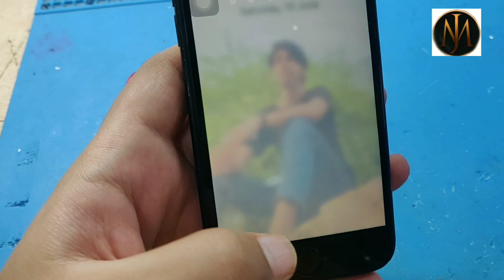I PHONE 7 MODIFIED IN 55 SECOND